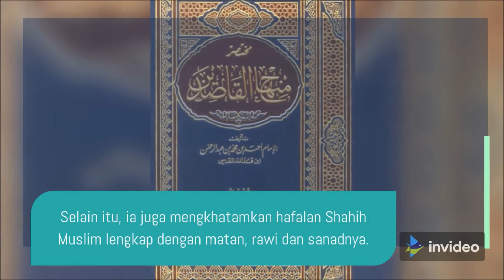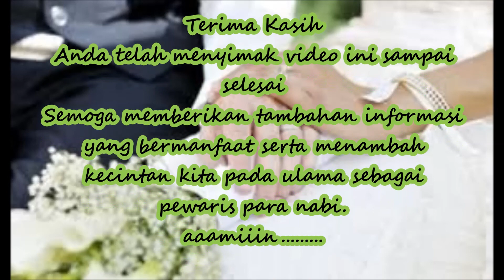BIOGRAFI GUS BAHA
Video ini kami sajikan untuk lebih mengenal sosok seorang ulama yang memiliki keilmuan tinggi namun memiliki kesederhanaan dalam kehidupannya. Sosok tersebut adalah Gus Bahauddin Nursalim atau lebih sering disapa nama GUS BAHA.